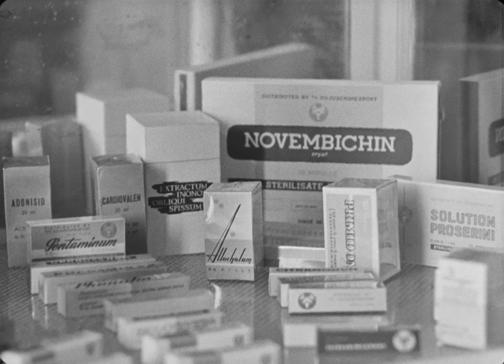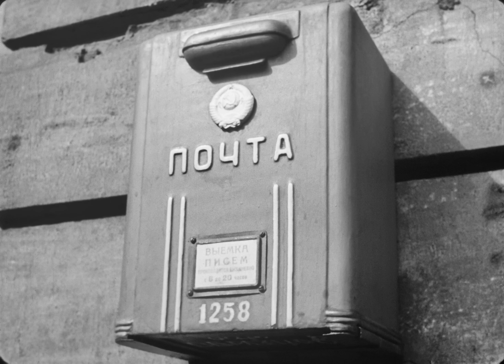НИР-7: Завод, 1963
Сатирический киножурнал рассказывающий о промышленности Петроградского района Ленинграда.

ЛенФильм, 1963 г.